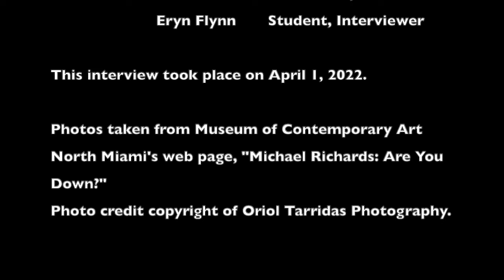Remembering Michael Richards: An Interview with Alex Fialho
Undergraduate Art History student Eryn Flynn interviews Alex Fialho, co-curator of the Michael Richards retrospective art exhibit, "Michael Richards: Are You Down?"  They discuss the investigative curatorial process of putting the exhibit together, as well as the ways in which Michael Richards' work continues to offer insight to present day viewers.